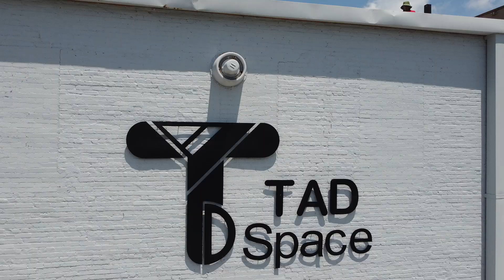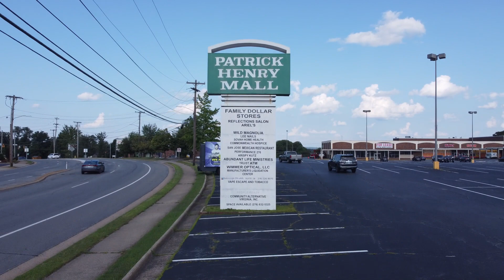Martinsville, VA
Aerial views of 276